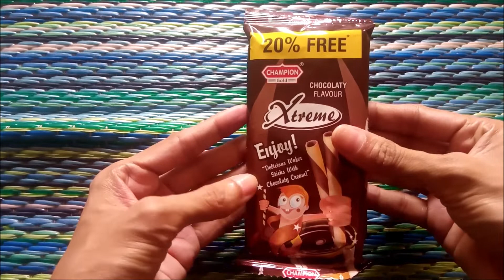CHAMPION GOLD XTREME CHOCOLATY FLAVOUR| ENJOY CHOCOLATES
HELLO FRIENDS,
Here we see CHAMPION GOLD XTREME CHOCOLATY FLAVOUR| ENJOY CHOCOLATES.